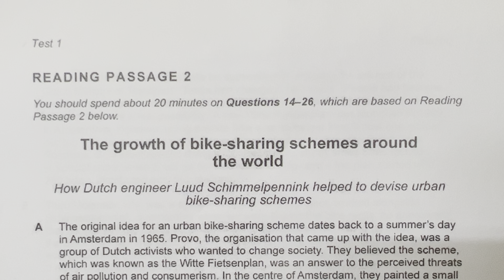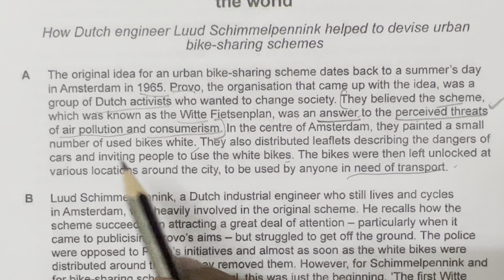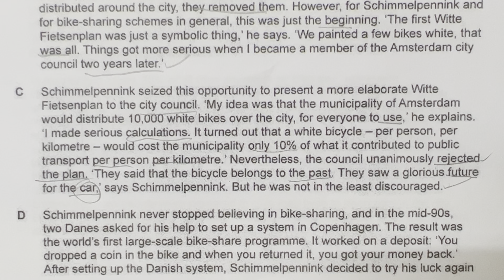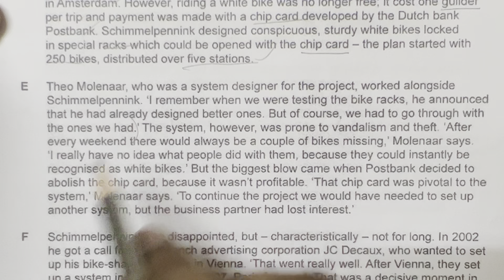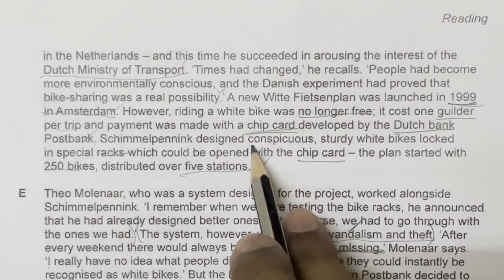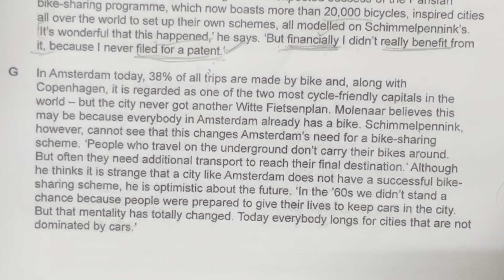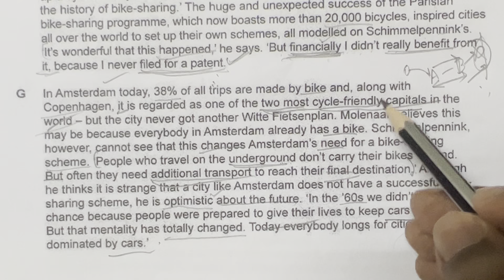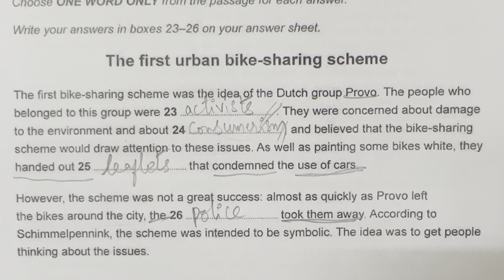IELTS Cambridge 14 Test 1 Passage 2 AC Reading I The growth of bike-sharing scheme around the world